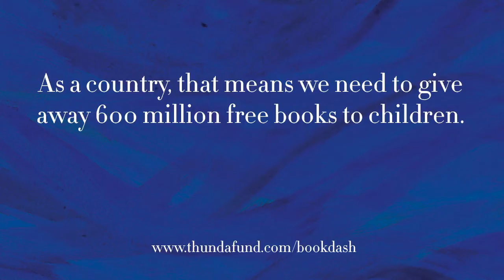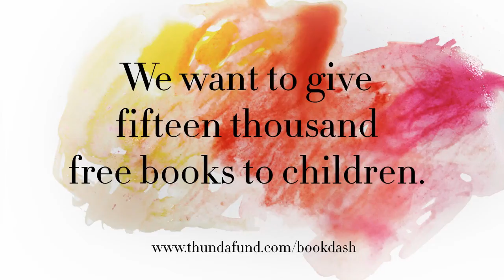Book Dash: Getting books to kids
Support our crowdfunding campaign, and give a book to a child in need

Book Dash is a movement of volunteers who are working hard to get books into the hands of children. On a single Book Dash day, teams of three – writer, illustrator, designer – work fast to make beautiful children’s books that anyone can translate, print, and distribute.

Reading build better brains – especially in the first years of life. But 83% of children in the poorest South African schools have fewer than 10 books at home. Children in South Africa need more books, but these are too expensive when purchased from publishers. Because Book Dash books are open-licenced, their only cost is printing. The more we print, the cheaper the price per book. That means it’s the best possible way to get high-quality books into the hands of children.

We believe that every child in South Africa should own a hundred books by the age of five. We’re starting out on that journey. We’d love you to join us.

Music, with permission: 'Am I the Worm?' by Simon & The Bande À Part
Video footage: Shaun Swingler
Editing & production: Tarryn-Anne Anderson